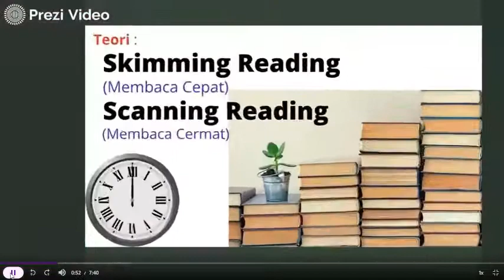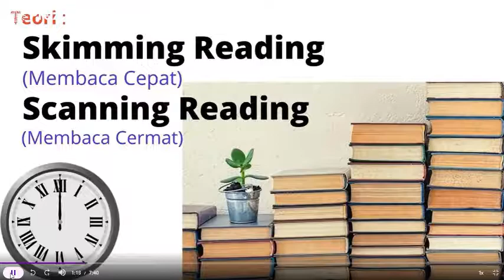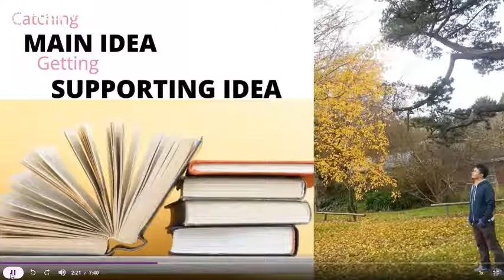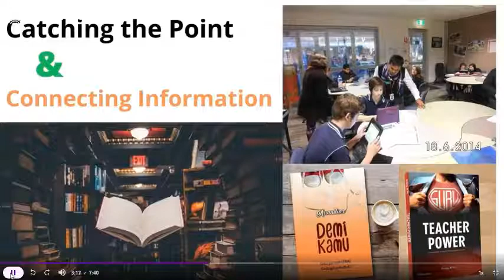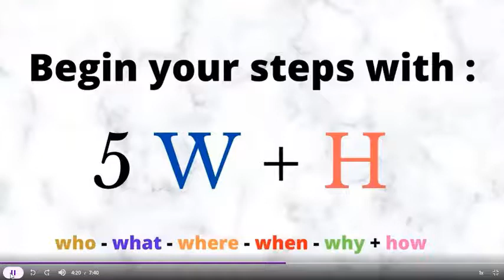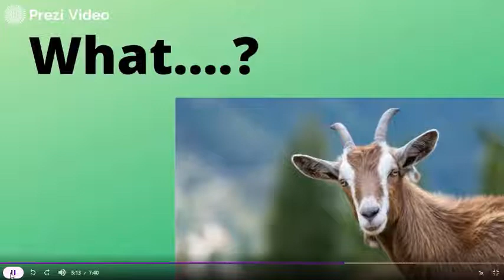TEXT UNDERSTANDING: WHERE DO I BEGIN?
Text Understanding Teori Membaca How to Understand an English Text